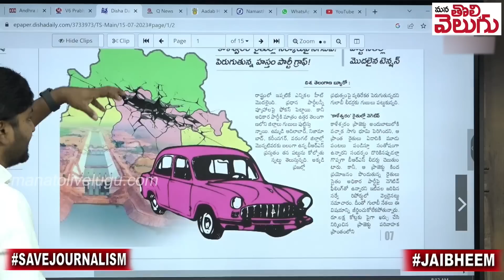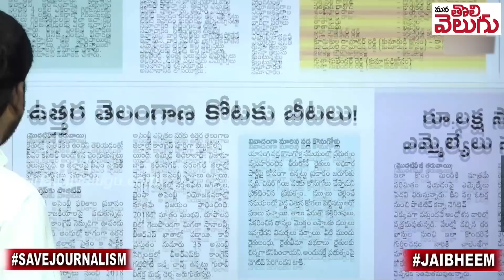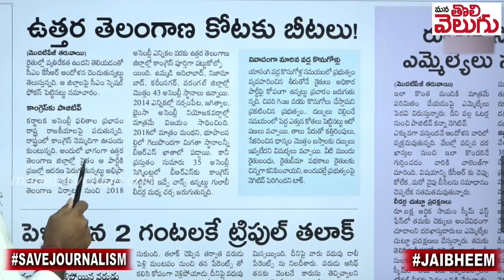ఉత్తర తెలంగాణలో బిఅరెస్ ఖేల్ ఖతం | BRS Cloese in North Telangana | ManaTolivelugu